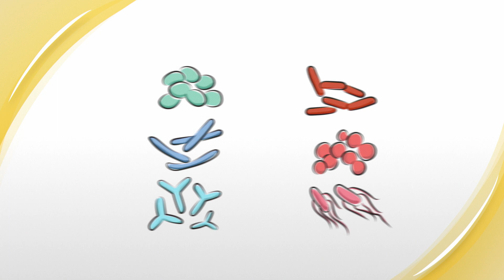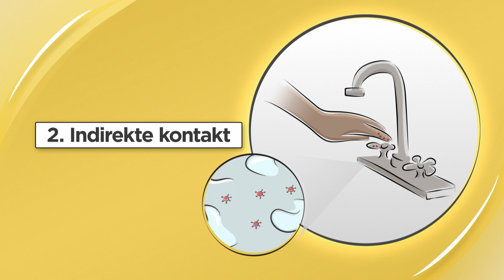Hvordan Bakterier & Virus Spredes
FÅ MERE at vide på vores hjemmeside.

SLUT DIG TIL How to Stay Well Facebook-gruppen!!

Din krop bekæmper naturligt smitstoffer og miljøgifte. De følgende forholdsregler kan hjælpe med at beskytte din krop yderligere mod sygdom:

1. Få rigeligt med søvn.
2. Spis regelmæssige måltider bestående af nærende kost.
3. Dyrk motion regelmæssigt.